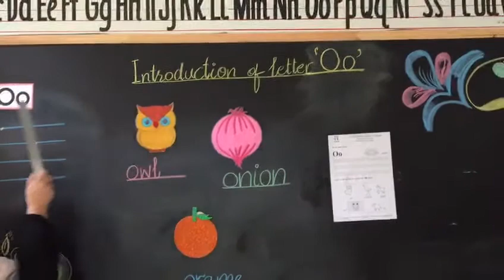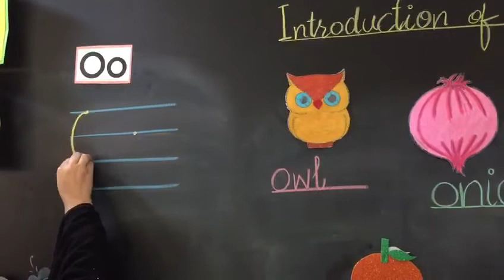Nursery Class introduction of Letter ;O'